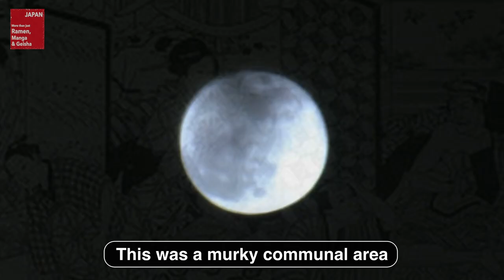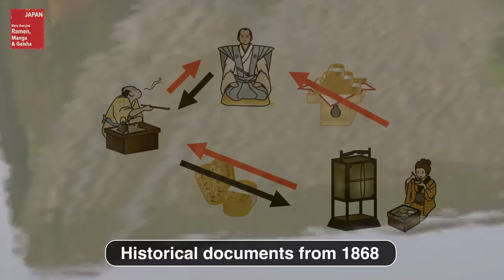PRISONER OF PLEASURE - 24 hours in Yoshiwara, where Yukaku held Oiran to ransom- documentary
Yoshiwara, one of the most famous Yukaku, pleasure quarters in Japan. This video will explain what was the daily routine of the oiran, which was the top-ranked courtesan in Yukaku, comparing with the lower-ranked prostitutes who worked there. You will enjoy to peak at what was the oiran's life like and what was the typical day like in the Yukaku-house.